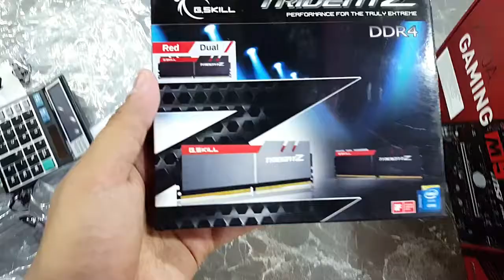THE FASTEST RAM TO BUY IN INDIA (TRIDENTZ 32GB RAM)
.PARANOID INDIAN. :)

P.S: I watch CUTE CAT videos on YOUTUBE. (Dont judge me)